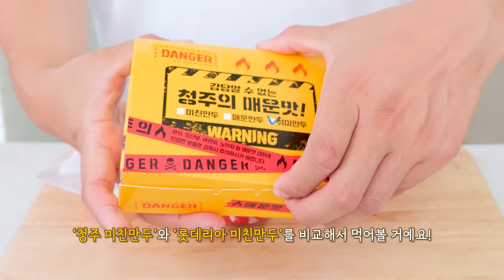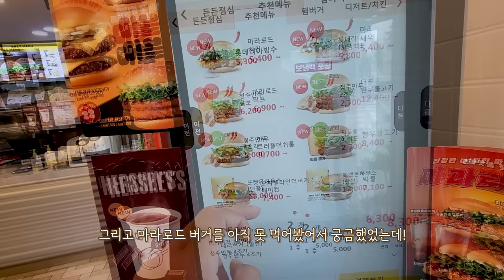롯데리아 청주 미친만두와 오리지널 청주 미친만두 리얼사운드 먹방 | 마라로드 버거 | Most spicy(Crazy) Dimsum Eatingshow MUKBANG ASMR